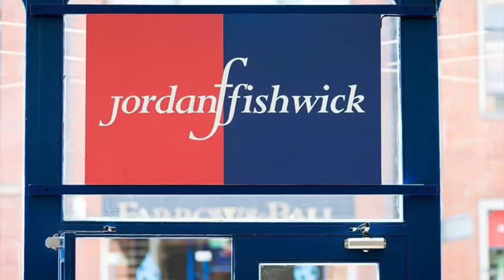Little Bolton Terrace,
Two bedroom 1st floor with parking